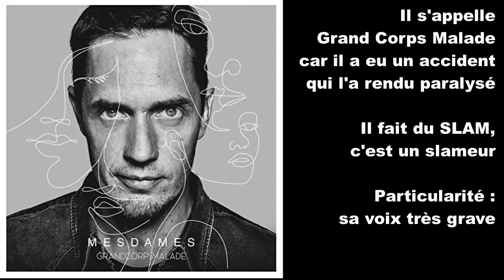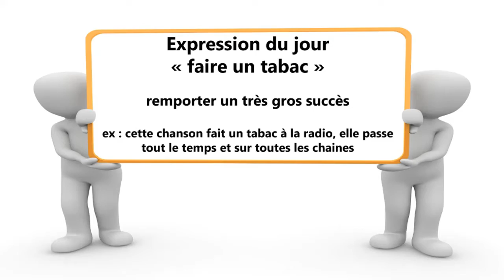Learn French and improve your listening comprehension with 2 songs of Grand Corps Malade - video 28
Aujourd'hui sur Vocabolario Francese nous nous entrainons à la compréhension orale du français grâce à 2 chansons de slam de Grand Corps Malade. Le slam est idéal pour apprendre le français car il propose du vocabulaire varié, des mots très bien articulés et des thèmes importants.
Cliquez sur les liens pour voir les clips officiels de Grand Corps Malade (paroles ci-dessous) :

1/ Transcription des paroles de « Derrière le brouillard » :
(Refrain) Et dans le noir, derrière le brouillard, j'entends ce piano chanter
Chanter l'espoir, l'envie de croire qu'on peut tout réinventer
Alors je joins ma voix encore une fois pour tenir dans l'orage
Je joins ma voix encore une fois pour trouver le courage

Y a pas de recette pour supporter les épreuves
Remonter le cours des fleuves, quand les tragédies pleuvent
Y a pas de recette pour encaisser les drames
Franchir les mers à la rame, quand l'horreur te fait du charme
Y a pas de recette quand t'en avais pas non plus
Personne t'avait prévenu, tu t'es battu comme t'as pu
Y a pas de recette quand l'enfer te sert la main
Abandonner c'est humain, l'avenir c'est loin
Mais tu t'es mise à chanter, même pas par choix
Comme à chaque chute, à chaque fois, ça c'est imposé à toi
Chanter, comme un enfant surpris, comme un instinct de survie, comme un instant de furie
Chanter pour accepter, exprimer, résister, avancer, progresser, exister
Chanter comme une résilience, une délivrance
Chanter comme une évidence

Refrain

À quel moment tu comprends que c'est ton truc
Que la musique revient pour te relever de chaque chute
À quel moment tu sais qu'elle est ta boussole
Quand la vie te punis, la musique te console
À quel moment ce piano a chanté
Ses accords t'ont hanté, ont choyé ta santé
À quel moment il est ta respiration
Et à quel moment on en fait une chanson
Si je me sens comme une enfant, j'ai déjà eu plusieurs vies
Je peux regarder devant, en chantant ce qu'on m'a pris
Moi aussi, j'ai connu une sorte brouillard et j'ai entendu ce piano au loin
Et moi aussi, sans vraiment le prévoir, naturellement ma voix la rejoint
On n’a pas du tout les mêmes histoires, mais finalement quelques points communs
Comme un air de force oratoire, j'écris, tu chantes, le brouillard est bien loin

Refrain

2/ Transcription des paroles de « Mais je t’aime » :
Ne me raconte pas d'histoires
Tu sais bien ce qui ne tourne pas rond
Chez moi, ne m'en demande pas trop
Tu sais bien que les fêlures sont profondes
Sans moi, ne t'accroche pas si fort
Si tu doutes, ne t'accroche pas si fort
Si ça te coûte, ne me laisse pas te quitter
Alors que je suis sûre de moi
Je te donne tout ce que j'ai alors essaie de voir en moi que je t'aime

(Refrain) Mais je t'aime, je t'aime, je t'aime, je t'aime, je t'aime
Je t'aime, du plus fort que je peux
Je t'aime, et je fais de mon mieux

On m'avait dit "Attends tu vas voir, l'amour c'est un grand feu"
Ça crépite, ça illumine, ça brille, ça réchauffe, ça pique les yeux
Ça envoie des centaines de lucioles tout là-haut, au firmament
Ça s'allume d'un coup et ça éclaire le monde et la vie différemment
Nous on a craqué l'allumette pour l'étincelle de nos débuts
On a alimenté ce foyer de tous nos excès, de nos abus
On s'est aimé plus que tout, seuls au monde dans notre bulle
Ces flammes nous ont rendus fous
On a oublié qu'au final, le feu ça brûle

Refrain

Je m'approche tout près de notre feu et je transpire d'amertume
Je vois danser ces flammes jaunes et bleues, et la passion qui se consume
Pourquoi lorsque l'amour est fort il nous rend vulnérables et fragiles
Je pense à nous et je vacille, pourquoi depuis rien n'est facile
Je t'aime en feu, je t'aime en or
 Je t'aime soucieux, je t'aime trop fort
Je t'aime pour deux, je t'aime à tort
C'est périlleux, je t'aime encore
Alors c'est vrai ça me perfore
Je t'aime pesant, je t'aime bancale
Évidemment ça me dévore
Je sais tellement que je t'aime, mal
Si j'avance avec toi
C'est que je me vois faire cette danse, dans tes bras
Des attentes, j'en ai pas
Tu me donnes tant d'amour, tant de force
Que je ne peux plus me passer de toi
Si mes mots te blessent, c'est pas de ta faute
Mes blessures sont d'hier
Il y a des jours plus durs que d'autres
Si mes mots te pèsent, j'y suis pour rien
J'y suis pour rien, rien

Refrain

Musique utilisée
Titre : Spark
Auteur : Vexento